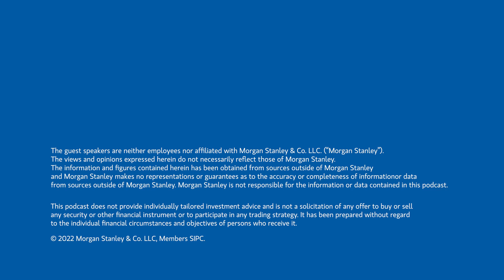Nikki Cooley | Empowering Tribes in the Fight Against Climate Change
On this episode, Nikki Cooley discusses the work she is doing at the Institute for Tribal Environmental Professionals to empower tribes to take control of their resource management in the face of climate change. Then Carla sits down with renewable energy entrepreneur Robert Blake to talk about how he is leveraging the solar energy industry to strengthen tribal capacity and sovereignty in finding climate solutions.